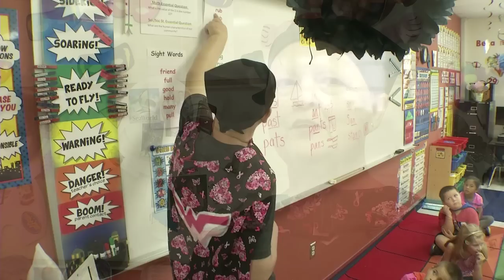Ward ES Super Hero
Ward Elementary adopts a super hero theme for the 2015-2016 school year.  The focus is to encourage everyone to find the super hero in themselves and to discover their super power.